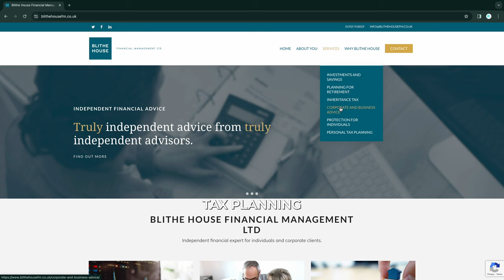The Professional Diaries: Liam Miller's pursuit to be a professional footballer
Welcome to Talking Transitions, in this episode, we sit down with Liam Miller, an extraordinary 18-year-old athlete who embarked on a daring journey from Australia to England at the tender age of 14, all in pursuit of a professional football career.

Join us as we unravel the rollercoaster ride of triumphs and challenges that have defined his path. From the exhilarating highs of pursuing his passion on foreign soil to the daunting lows of homesickness and adaptation, his story is a testament to resilience and determination.

With over 200k followers on Instagram, he's not just a footballer, but also a digital storyteller, documenting every twist and turn of his journey for the world to witness his burning desire to become a professional footballer.

Tune in as we explore the highs, lows, and everything in between, in this captivating episode of "Talking Transitions."

Home

Follow Liam:
Instagram (@theprofessionaldiary)